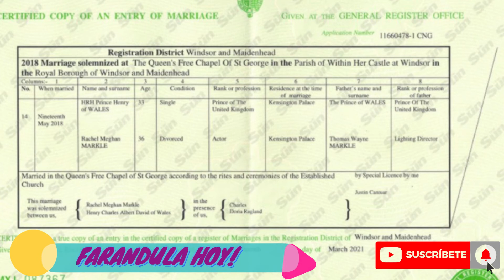¡🔴ULTIMA HORA! INESPERADO! PRUEBAS CONTUNDENTES DESACREDITAN al PRINCIPE HARRY y MEGHAN MARKLE.